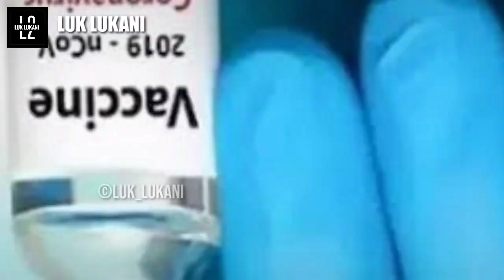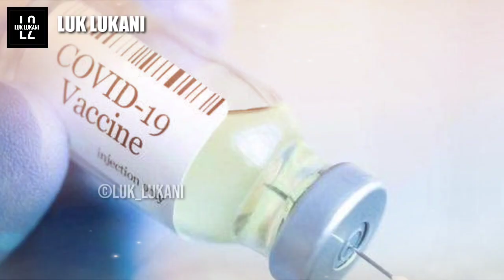ଜାନୁନ୍ତ୍ କୋରୋନା ଟିକା ବାବଦେ||why 2nd dose of vaccine in important||Vaccine details||Luk lukani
Why 2 dose of vaccine is important?
Must watch this video...and do share!!
It my be helpful to you!!

Take vaccine!!
Jay maa smlei. !!!

Love you all...keep watching...keep supporting!!

Do follow us in Facebook instagram and Twitter!
(LUK LUKANI)